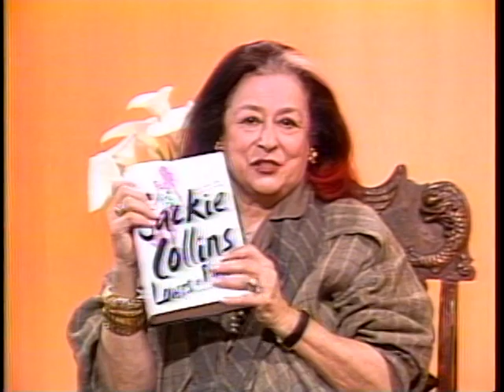Joan Quinn Profiles: Jackie Collins and Natalie Avakian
Joan Quinn interviews author Jackie Collins and performer Natalie Avakian.  This show was produced February 25th, 2006.